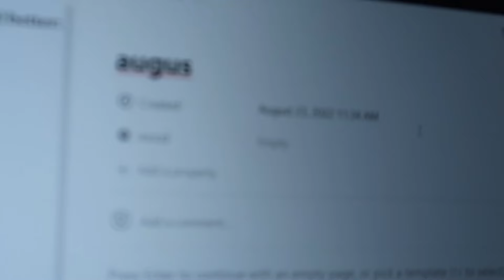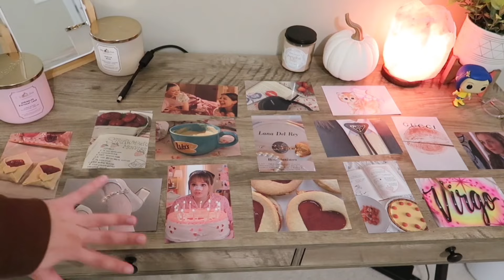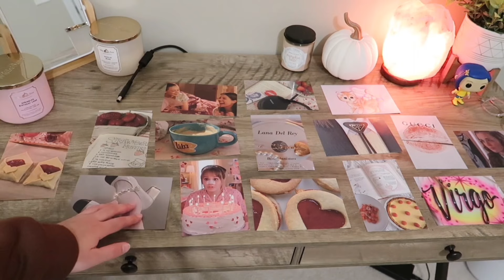VLOG: um dia produtivo de outono comigo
oiie! o vídeo de hoje é um vlog de um dia tranquilo e produtivo na vida de uma garota que acabou de se formar na escola e está cuidando da saúde mental e física 🤍

0:00 introdução
0:42 arrumar a cama
1:08 higiene pessoal matinal
1:41 bom dia!
3:03 banho pra despertar
3:13 café da manhã
3:53 atualizações
4:47 journaling
5:47 treino na academia
6:44 banho + cozinhando almoço
7:35 conversando com vocês
8:52 lanche da tarde + série
9:32 lavar roupas sujas
9:48 colagem de fotos
10:46 finalização

✧ sobre mim
oiii! meu nome é Valentina, tenho 18 anos, nasci e morei no Brasil, João Pessoa, Paraíba; mas há alguns meses me mudei para os Estados Unidos, Nashville Tennessee; no meu canal você encontra minha vida de brasileira morando na gringa e toda minha jornada :)

inscritos: 74.158

com amor,
- valen ♡